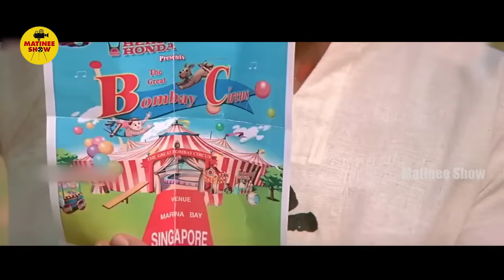Hrithik Roshan Saves People At Circus Fire Accident | Priyanka Chopra | Matniee Show